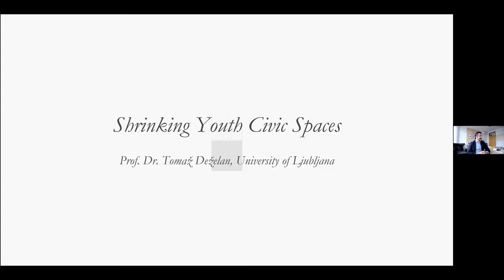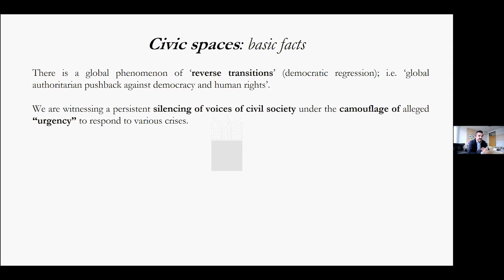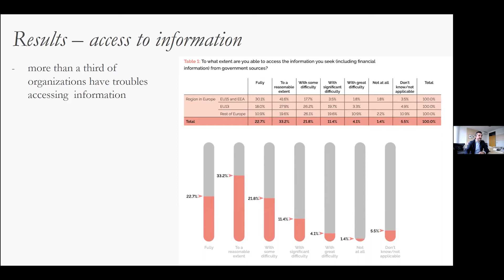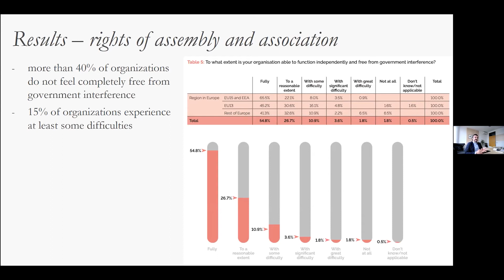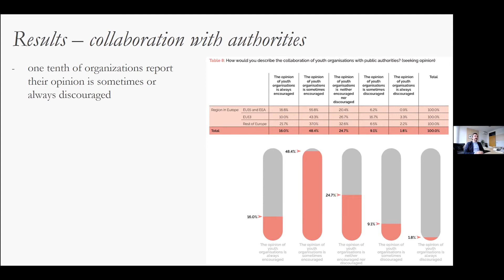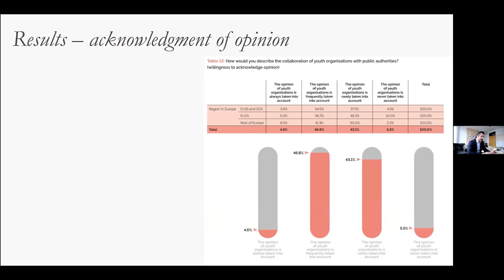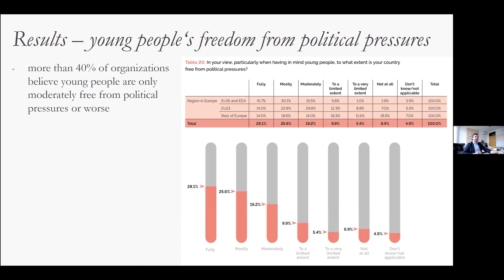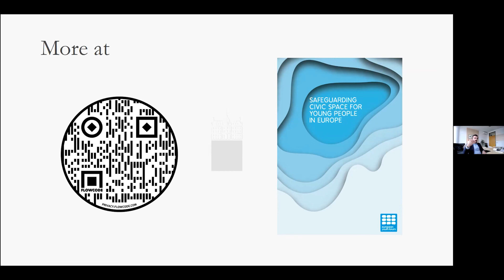Shrinking youth civic spaces | Tomaž Deželan | OFFENBURG TALKS #3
“Shrinking youth civic spaces”  – Tomaž Deželan, University of Ljubljana, Slovenia

This talk was part of the 3rd edition of “YOUTH IN EUROPE: OFFENBURG TALKS”, which had a focus on the topic “SHRINKING SPACES FOR YOUTH WORK!? – Challenges for Post-Democratic Societies”. It took place online from 11th – 12th November 2020.

This project has been funded with support from the European Commission under the Erasmus+ Programme. This publication [communication] reflects the views only of the author, and the Commission cannot be held responsible for any use which may be made of the information contained therein.